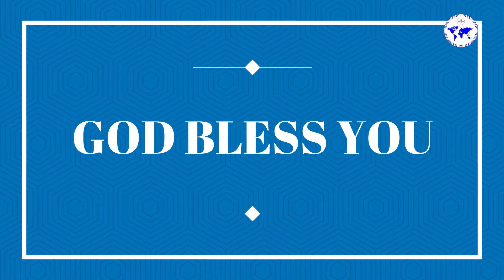Welcome service in honour of Apostle Emmanuel Armah and Matilda Quaye